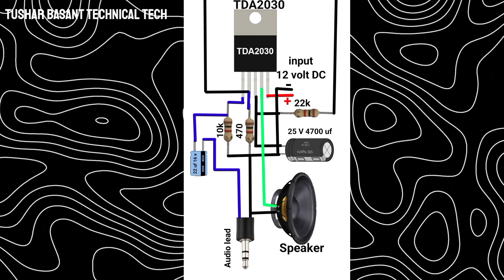TDA 2030 ic Amplifier Circuit | Bass Amplifier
hello doston aaj ki is video mein main aapko 2030 IC ka connection karna sikhaya is video Ko dekhkar aap kisi bhi 2030 IC ka connection karna Sikh jaaoge

Hello friends today in this video I have taught you to connect 2030 IC. After watching this video you will learn to connect any single 2030 IC.

हेलो दोस्तों आज इस वीडियो में मैं आपको 2030 IC का कनेक्शन करना सिखाया हु इस वीडियो को देखने के बाद आप किसी भी सिंगल 2030 IC का कनेक्शन करना सीख जाओगे